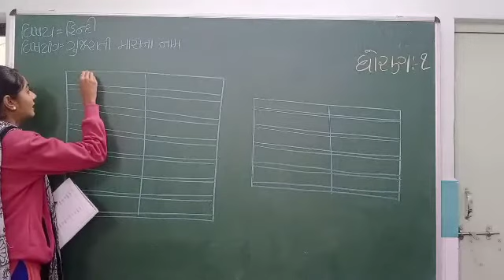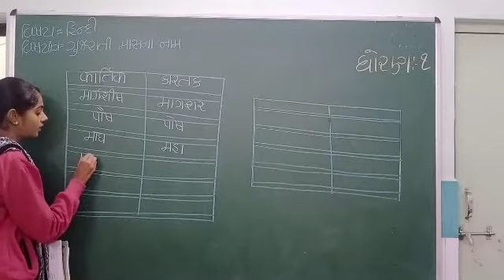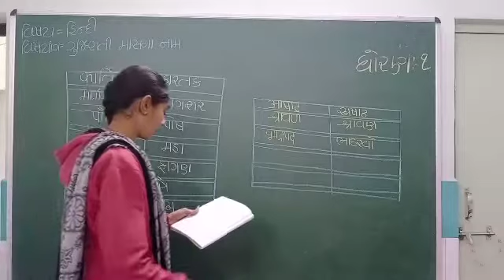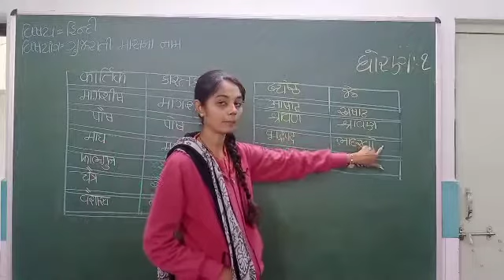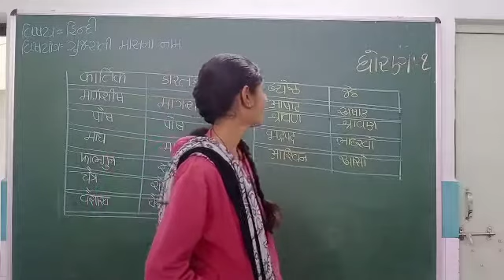ધોરણ:-૧, વિષય:-હિન્દી, વિષયાંગ:-ગુજરાતી મહિનાના નામ (મેઘા મેડમ)